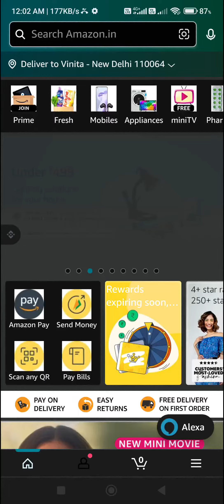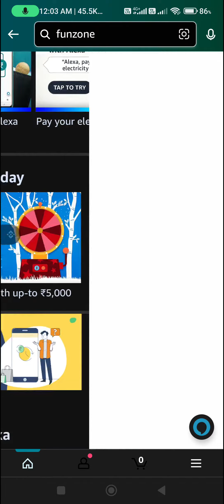Amazon Daily Quiz Time Answers 28th February'2023 l Daily Spin & Win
Please support me through UPI : 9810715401@kotak

Topic : Amazon Daily Quiz Time Answers 28th February'2023 l Daily Spin & Win